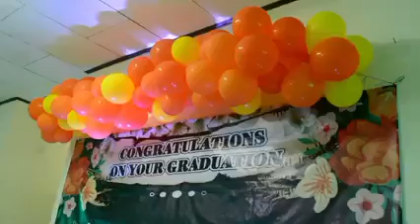Acara Pelepasan dan Perpisahan SD YPPKK kota Sorong.